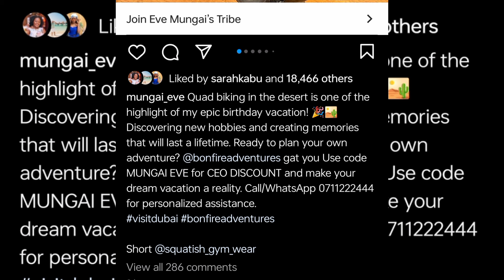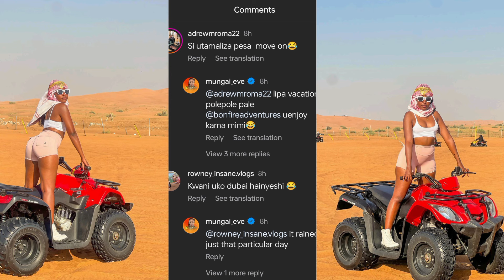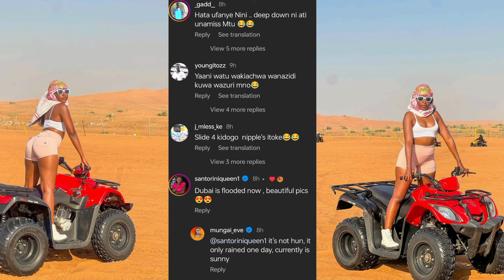'Dubai Is Flooded Wacha Fake Life'Mungai Eve Blasted By A Fan#mungaieve#mungai#trending#dubai#dubai